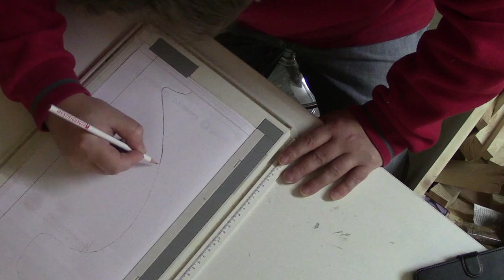Eine Holzvase aus Esche drechseln - Segmentdrechseln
In den letzten Wochen habe ich an einer Segment Vase zum Thema Achilles & Penthesilea aus dem Sagenkreis des trojanischen Krieges gearbeitet. Das Drechseln ging im Vergleich zur Herstellung rasch. Als Hauptholz habe ich die Esche verwendet und die Eiche ist lediglich angeräuchert. Das heißt, dass der Ammoniak nur kurze Zeit im Behälter mit der Eiche war, somit habe ich den dunklen Effekt bei den Segmentübergängen erzielt. Der zweite Feature Ring ist mit einem Forstnerbohrer ausgebohrt und ein Reststück aus Amaranth ist schräg mit Epoxidharz eingegossen.

Mein Name ist Andreas Achleitner. Ich bin gelernter Tischler, Drechsler und Blogger. Auf meiner Webseite findest du zu vielen meiner Videos auch einen ausführlichen Blogbeitrag zum Nachlesen und Nachbauen meiner Projekte.

Kanalmitgliedschaft? Werde Teil unserer Community!

In meiner Werkstatt arbeite ich mit der HAMMER-C3-31 Kombinationsmaschine von der Firma FELDER. Die in diesem Kombigerät verbauten Maschinen sind auch als Einzelmaschinen im guten Fachhandel erhältlich.

* Oberfräse Makita DRT50Z
* Stichsäge Makita DJV181Z
* Bohrmaschine Makita DDF485Z
* Flachdübelfräse Makita LXT DPJ180Z
* Elektrohobel Makita DKP180Z

Hier findest du mich in den sozialen Netzwerken

Sonstiges